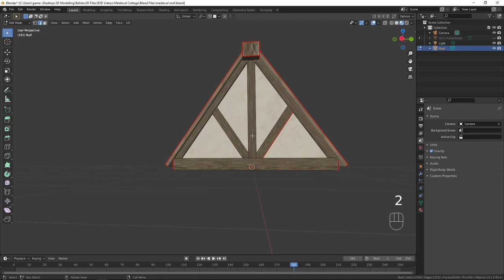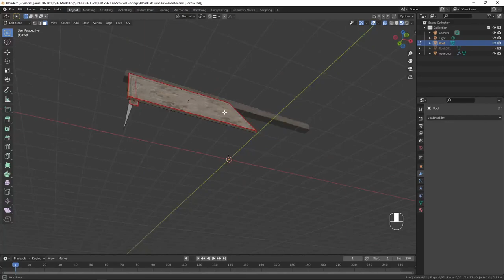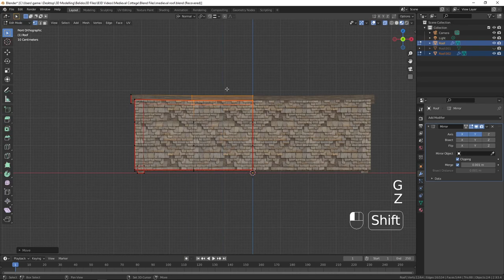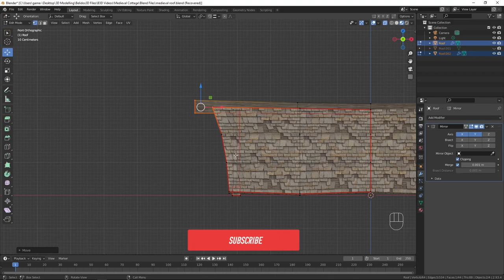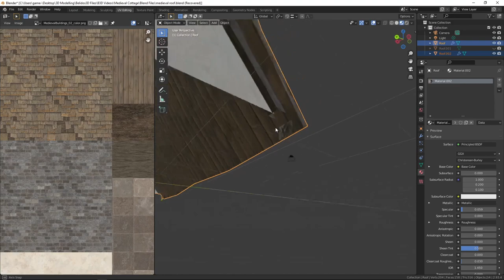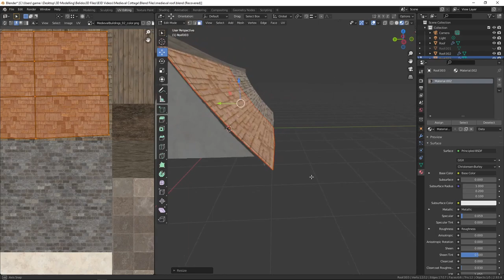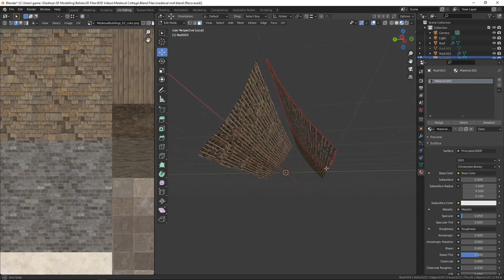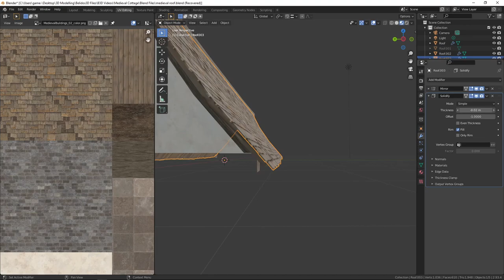Modelling a Medieval Roof | Blender 2 9x Tutorial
In this video i add definition and detail to a medieval roof to create a more organic and realistic look.

Using textures, edge loops and the knife tool i take the roof from my previous medieval cottage Blender video and give it a more realistic looking roof that can be used as a game asset.